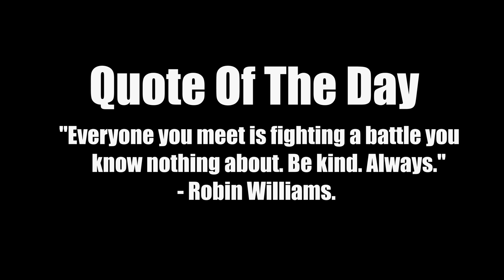Up!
If You'd Like To Support Me More Join Channel Members-

I Have Permisson To Use Music In This Video

Starting Music Glistening Deep in the Cave - Artificial  Music

Gun Classes I Use

Ax-50 Setup
Barrel-17.0" Factory Barrel
Laser-Tac Laser
Stock-Singuard Arms Assassin
Ammunition-9 RND Mag
Rear Grip-Strippled Grip Tape
(Knife As Secondary)

M4A1 Setup
Muzzle-Monolithic Suppressor
Barrel-Corvus Custom Berrel
Stock-No Stock
UnderBarrel-Merc Foregrip
Ammunition-60 RND Mag
(Knife As Secondary)

MP5 Setup
Muzzle-Muzzle Break
Stock-FTAC Collapsible
UnderBarrel-Merc Foregrip
Ammunition-10MM Auto 30 RND Mag
(Knife As Secondary)

MP7 Setup
Muzzle-Monolithic Suppressor
Barrel-FSS Recon
Stock-No Stock
UnderBarrel-Commando UnderBarrel
Ammunition-60 RND Mag
(Knife As Secondary)

UZI Setup
Stock-No Stock
Ammunition-.41 AE 32 RND Mag
(Knife As Secondary)

AMAX Setup
Muzzle-Monolithic Suppressor
Barrel-XRK Zodiac S440
Stock-No Stock
Underbarrel-Commando Foregrip
Ammunition-45 RND Mag

Ignore Tags

Key words - itzwill ,will , itzsenshi , ItzWill BEST CLASS SETUP | Search and Destroy ( COD MW) BEST Rush routes in modern warfare| Search and Destroy (Modern Warfare)
Hacking MW SnD SnD MW mw search and destroy modern warfare search and destroy modern warfare snd cod mw search and destroy call of duty modern warfare snd best mp5 best uzi